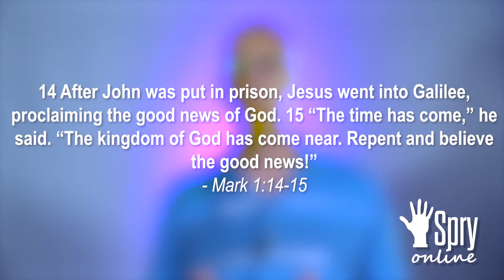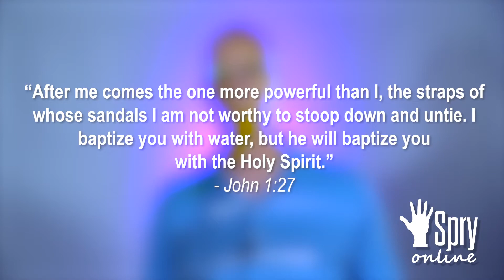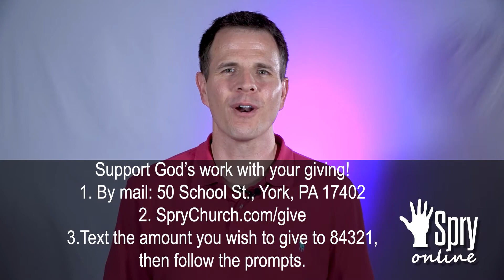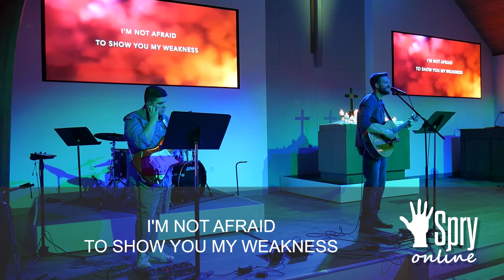The Kingdom of God Is Near Scott Schreckengast August 15th 2021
We begin a new series today, 'God DID Say That"! Join us to find out what God's Word has to say to us TODAY! We begin the series with a message from Director of Discipleship Scott Schreckengast called 'The Kingdom of God is Near'. See you in worship!